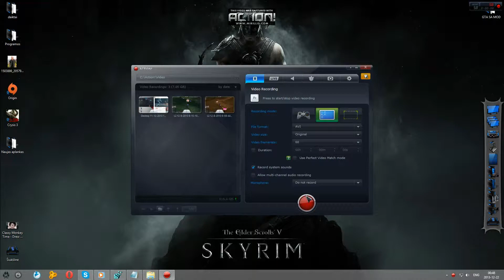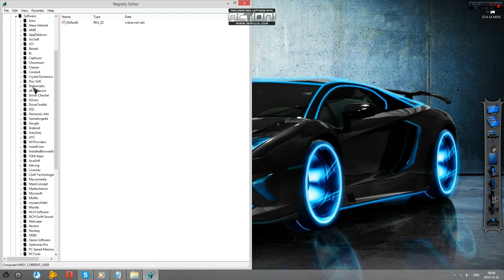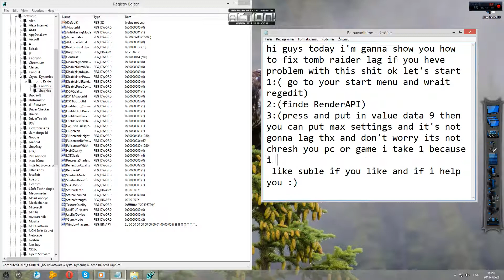how to fix tomb raider lag